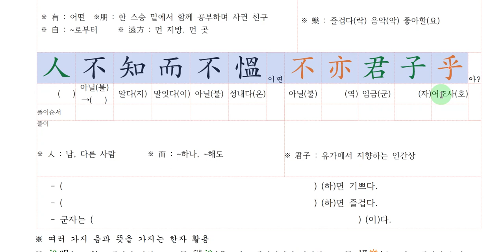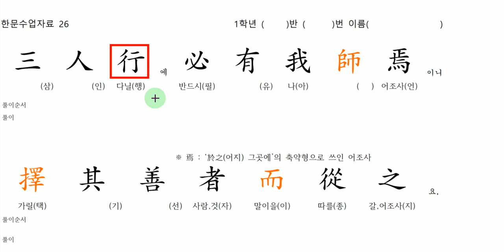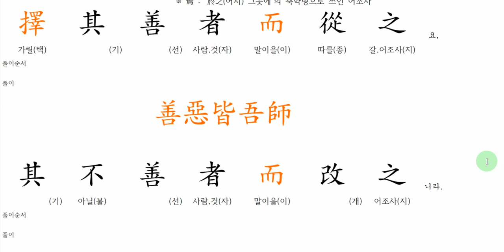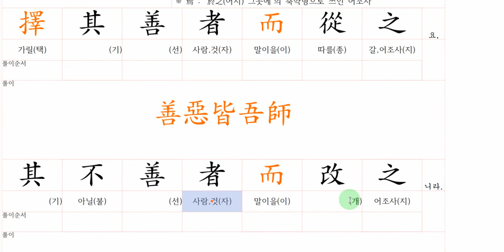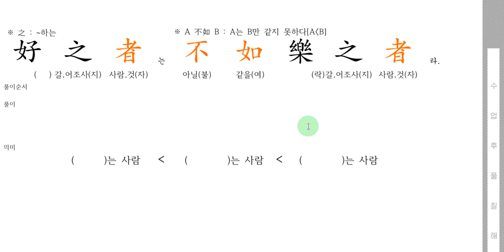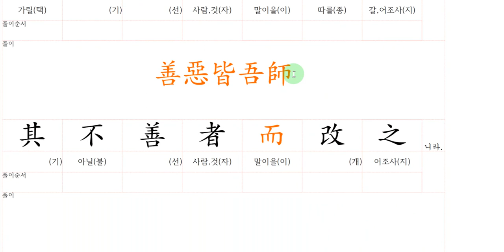논어_ 고등학교 한문교과서 강의-아는 사람과 즐기는 사람-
한문교과서 강의 입니다.